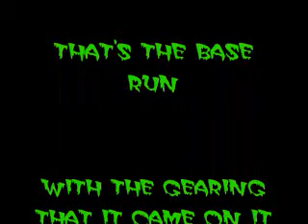Kyosho Optima Of Death.wmv